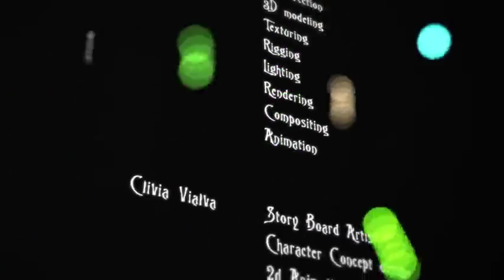THE PAINTING Student Animation Trinidad and Tobago 2015 Short Film *1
Best Commercial Spot | RENAULT: The Postman Animated CGI Spot by NKI